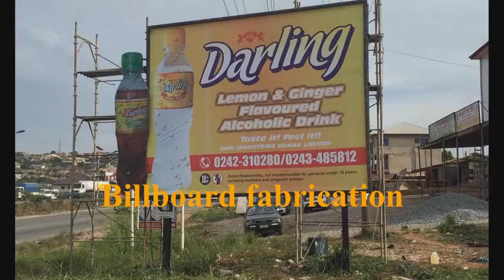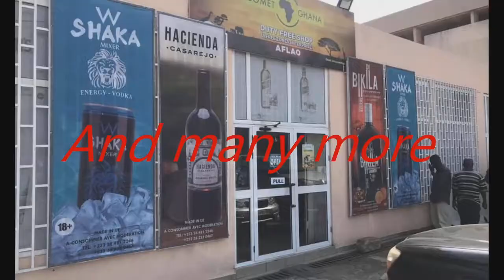TEACHERS ALLEGEDLY NEGLECT STUDENT TO DIE AT KNUST FOR THE FEAR OF COVID19